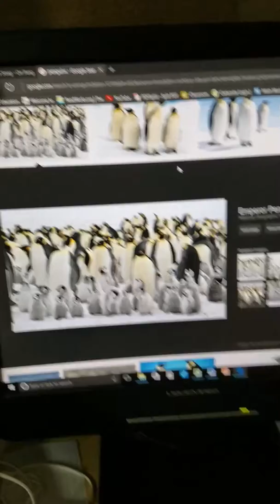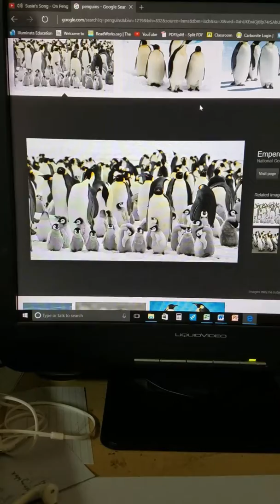Penguin song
There so cute I want omg omg omg omg